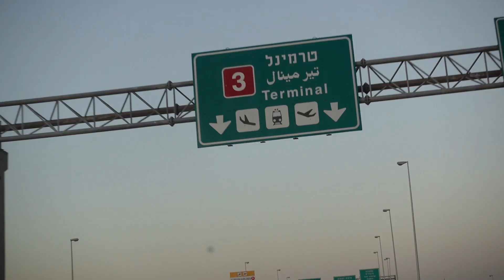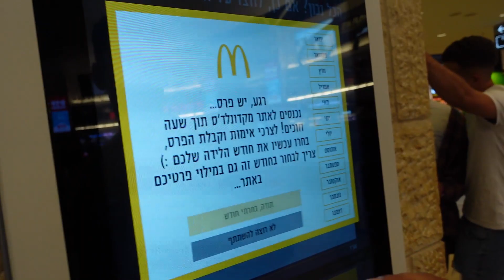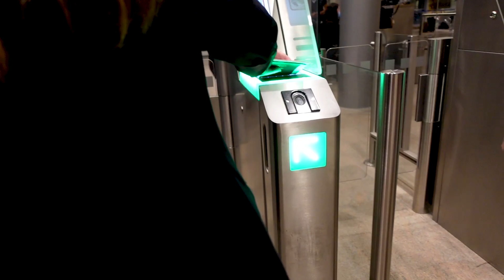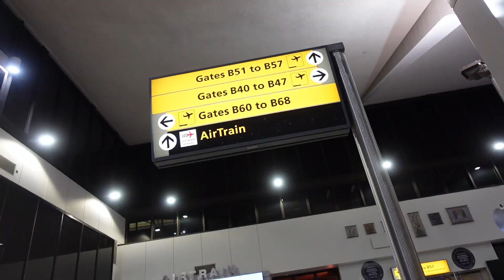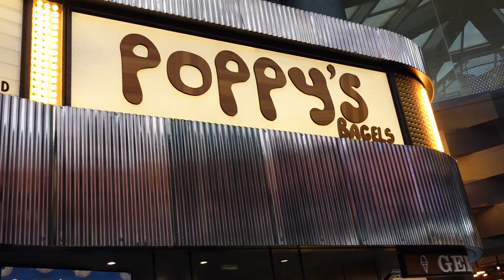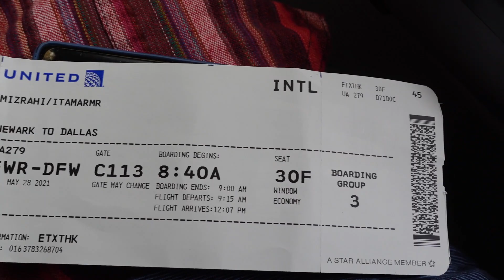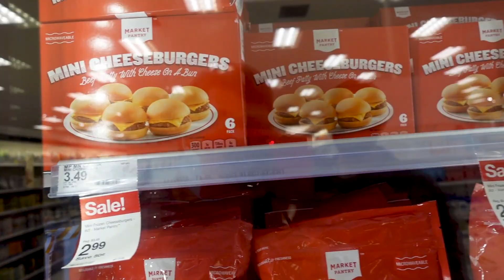All The Way From Israel To The USA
Hello guys and welcome ! :)
In today's video i'm gonna show you the journey from Israel to USA .
It's Time to leave my country again.
I'm gonna show you my 2 flights , from Israel to New York , from New York to Dallas and the bus from Dallas to my Camp .
Im gonna spend 2 month at this camp with bunch of Israelis .
this is a Jewish camp and we are a delegation from Israel .
each person from the delegation has a different job at the camp , I'm gonna be a videographer at the camp and I'm so excited for this :)